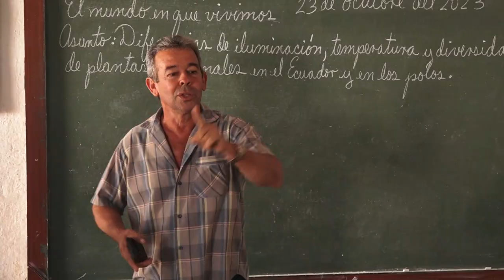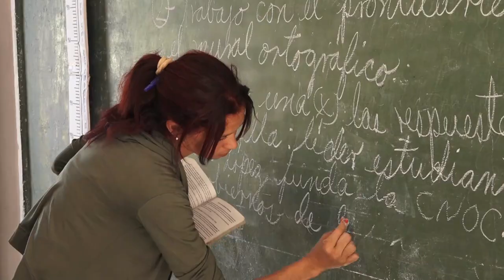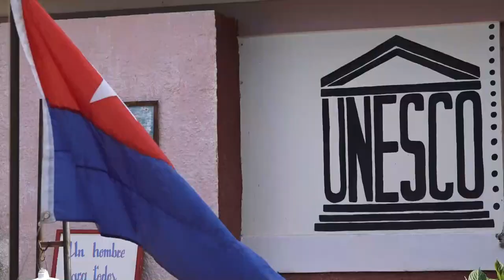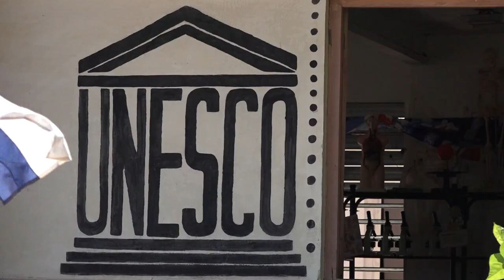Promueven educación integral de nuevas generaciones en escuela rural asociada a la red UNESCO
La red de escuelas asociadas a la UNESCO tiene entre sus centros a la Escuela Primaria “Iluminado García” de la comunidad de Las Coloradas, en el municipio granmense de Niquero. A través de proyectos socio- culturales y ambientales, además de programas curriculares se promueve la educación integral de las nuevas generaciones dentro de los objetivos de las Naciones Unidas para la Educación, la Ciencia y la Cultura.